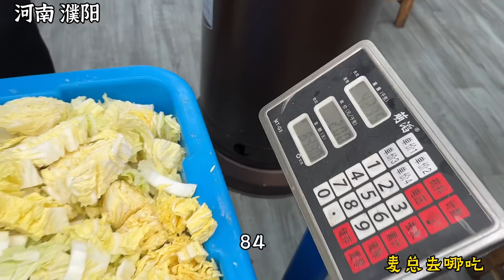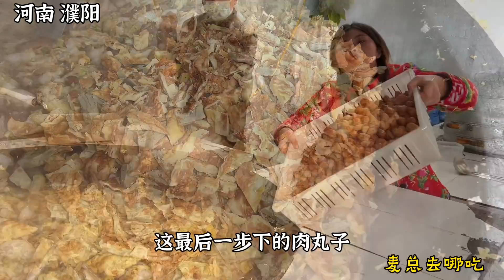河南濮阳美女大锅菜，大铁锅口径1米6，下500斤白菜从不洗！【麦总去哪吃】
这个视频的目的是分享美食制作过程，与动物福祉无关，所有食材的获取均符合法律和道德要求！ 来到河南濮阳，是一定要吃大烩菜的，“大烩菜小扣碗一直都是大老板”！1.6米大锅烩菜将近1吨食材，10元一碗管饱吃！